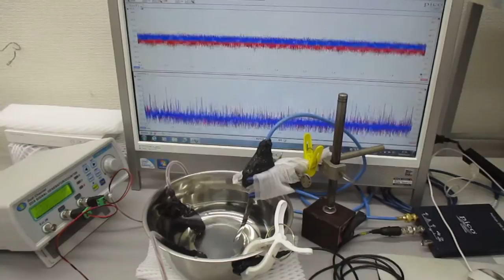オーダーメード対応超音波発振制御プローブの製造技術（超音波システム研究所）